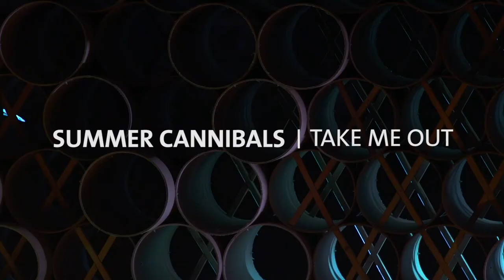Treeline Stage (S02E04) Summer Cannibals - Take Me Out @Pickathon 2015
Treeline Series - Season 2 - Episode 4

Inhabitat presents Summer Cannibals in this episode of the Treeline Stage Series.

on the 3rd Thursday of every month for a new Treeline Series episode in Season 2 (Mar - Aug 2016).

Filmed at the Treeline Stage at Pickathon on August 2, 2015.

Song: Take Me Out
Album: Full of It

Special thanks to The Oregon Film Office.

Producer:  Ryan Stiles
Executive Producer: Zale Schoenborn
Associate Producer: Terry Groves, John MacArthur
Assistant Producer: Stephanie Manzo
Line Producer: Seth Chandler
Production Manager:  Alisha Flaumenbaum, Josh Madera
Legal: Vincent Sliwoski, Harris Moure, PLLC
Director: Randel Moore
Technical Director: Mary Bukoski
Stage Manager: Jordan Stockton
Editor: William Thoma
Camera Crew: Natalie Carroll, George Higgins, Tom Humphreys, Thomas O’Cain, Michael Seeman
Festival Lighting Director: Daniel Meeker
Stage Lighting Director: Daniel Meeker
Live Audio Engineer: Ethan Pierce
Monitor Engineer: Molly Pettit
Broadcast Mix/Recording Engineer: Josh Powell
Channels Mix Engineer: Nalin Silva

Cover photo by Bill Purcell